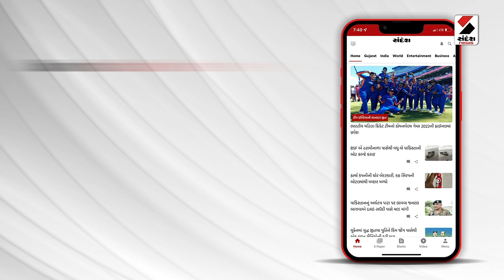Surat Heart Attack Incident : સુરતમાં આધેડનું હાર્ટ એટેકથી મોત | Cardiac Arrest Case | Gujarati News